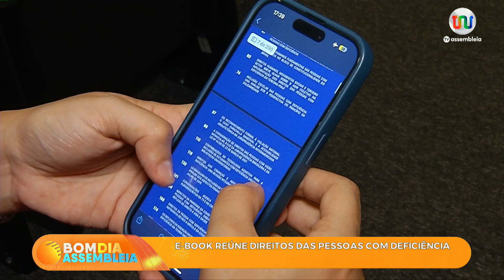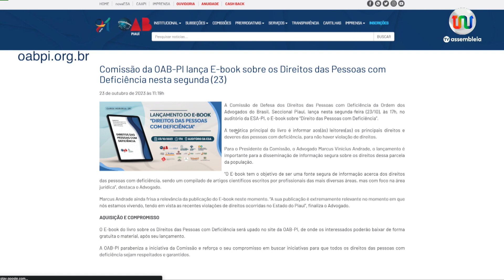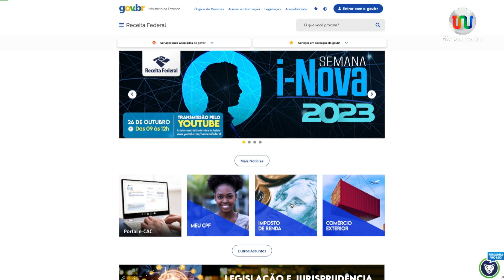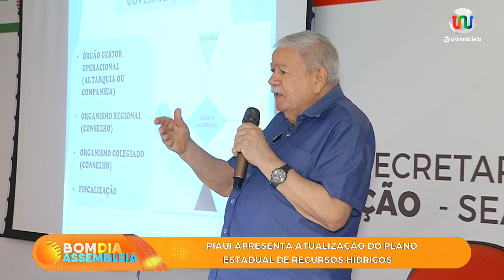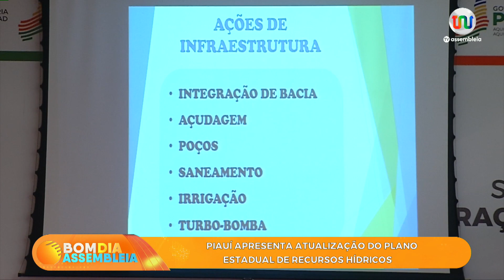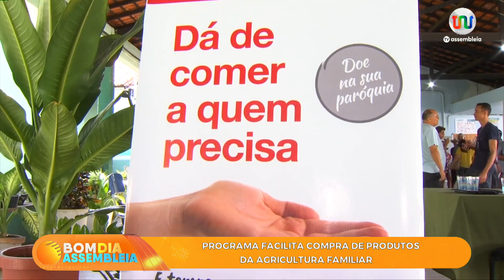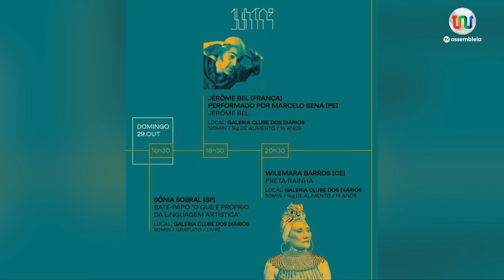Bom Dia Assembleia 24 de Outubro de 2023